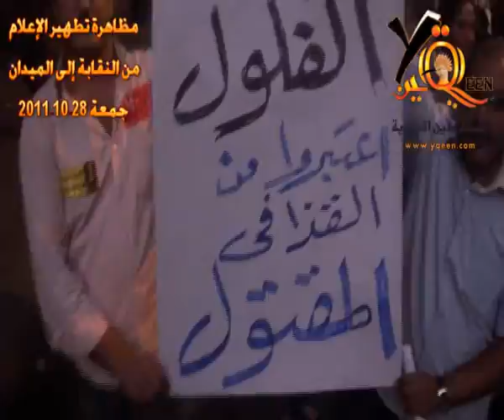مظاهرة تطهير الإعلام من النقابة إلى الميدان